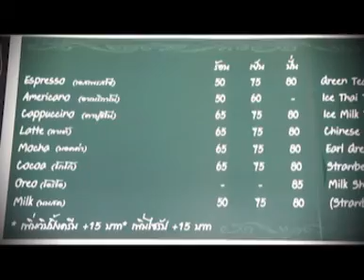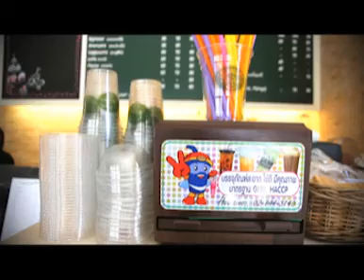ตี๋อ้วนชวนหิว 2 มิย 56 เพื่อนกันมาทำกิน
เพื่อนกันมาทำกิน ออกอากาศ 2 มิย 56
น้านงค์ เชิญยิ้ม
เมนู ข้าวหน้าไก่